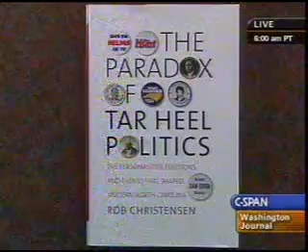Politics in North Carolina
Rob Christensen gives a capsule description of the state of politics in North Carolina.

For the record, I agree with him when he says the greater, um, use of race in their rough style of politics doesn't mean they are more racist than any other state.